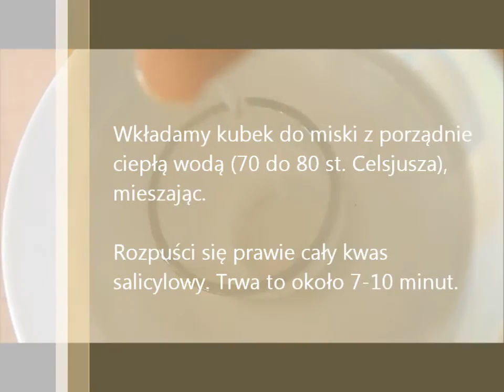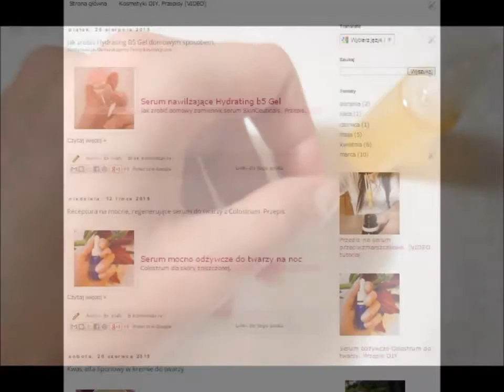Olejek salicylowy DIY zamiast toniku z kwasem. Skuteczny sposob na trądzik i rozszerzone pory. DIY.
Przepis na olejek salicylowy o wiele lepszy zamiennik Salicylolu. Skuteczny kosmetyk domowej roboty na trądzik i rozszerzone pory, który o wiele lepiej radzi sobie z niedoskonałościami cery jak kwasy AHA. Receptura olejku nadaje się do suchej skory.
Dermatologia zaleca kwas salicylowy jako skuteczny środek  do leczenia wyprysków, ponieważ  ma mocne właściwości przeciwbakteryjne. Nie bez powodu produkowany jest kosmetyczny spirytus salicylowy.  Spirytus salicylowy, to mieszanina alkoholu 68%, kwasu salicylowego 2% i wody. To właśnie z jego powodu wiele ludzi jest uprzedzonych do kwasu  - kojarzymy go ze spirytusem  o mocnym, żrącym działaniu. A to wina głównie alkoholu, kwas salicylowy nie ma działania tak wysuszającego i podrażniającego skórę jak on.

Kwas salicylowy jest jednym z betahydroksykwasów, czyli BHA. Jest idealny dla osób walczących z trądzikiem, rozszerzonymi i zatkanymi porami, ponieważ pochłania nadmiar tłuszczu z porów. Wewnątrz nich kwas salicylowy neutralizuje bakterie wywołujące trądzik, zwęża średnicę porów aby przywrócić ich naturalną strukturę przestrzenną.Oprócz chwilowego oczyszczania porów i ich odblokowania kwas salicylowy pomaga długoterminowo odblokować je i zmniejszyć ich średnicę. Jest zdolny do niszczenia wyściółki porów szczególnie, gdy rozpuszczalnikiem jest alkohol, aceton lub olej.

Oprócz leczenia łojotoku i trądziku np. grudkowo-krostkowego kwas salicylowy ma dobrze udokumentowane działanie zwiększające gęstość skóry,  produkcję kolagenu i funkcje ochronne skóry. Jest również antyoksydantem, wyłapuje glównie szkodliwe  rodniki hydroksylowe, które przyspieszają starzenie skóry. Wyrównuje jej koloryt usuwając przebarwienia, co raczej nie dziwi, bo takie działanie ma większość substancji złuszczających, a przede wszystkim kwasy. Kwas salicylowy łączy się z kwasami AHA i stosuje na spłycenie blizn potrądzikowych.

Kwas salicylowy stosowany jest do redukcji blizn przerostowych. poniżej zdjęcie pacjenta, który miał wykonywaną operację na otwartym sercu. Po sześciu miesiącach jedną bliznę podzielono na części, jedna pozostawała nieruszona, na drugą nakładano niskie stężenie 2% kwasu salicylowego z hydrożelem. Efekty poniżej.